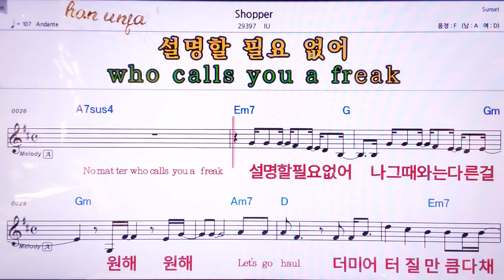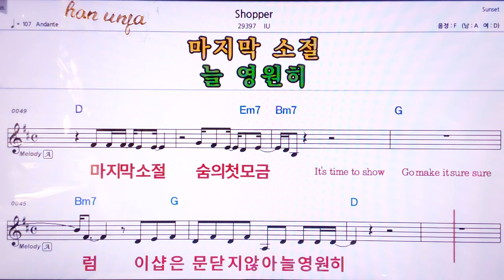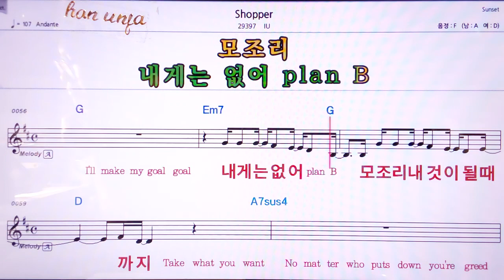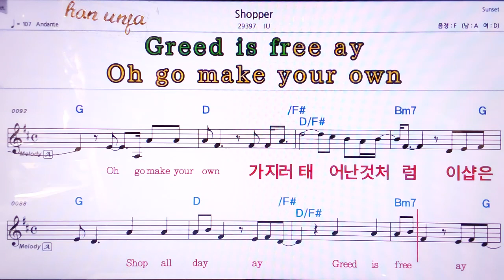💖Shopper/IU 👍MR,노래방, 악보, 코드,Karaoke With Sheet Music